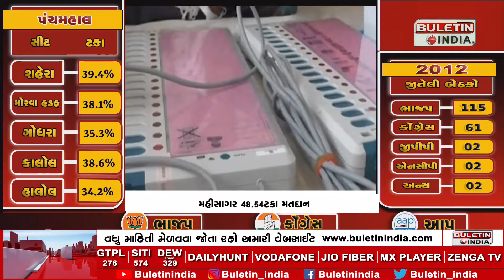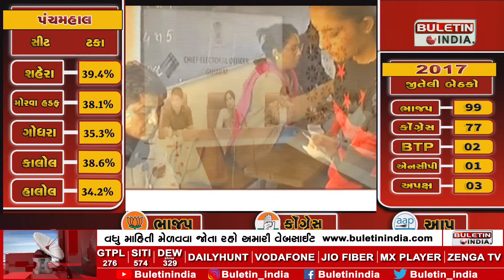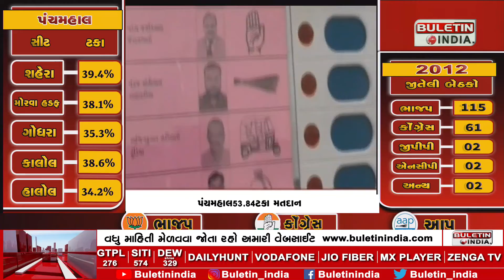Voting will continue till 3 pm | બપોરે 3 વાગ્યા સુધીનુ મતદાન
મધ્ય અને ઉત્તર ગુજરાતમાં સરેરાશ 50.51 ટકા મતદાન
અમદાવાદ 44.67 ટકા મતદાન
આણંદ  53.75 ટકા મતદાન
અરવલ્લી 54.19 ટકા મતદાન
બનાસકાંઠા 55.52 ટકા મતદાન
છોટા ઉદેપુર 54.40 ટકા મતદાન
દાહોદ 46.17 ટકા મતદાન
ગાંધીનગર 52.05 ટકા મતદાન
ખેડા 53.94 ટકા મતદાન
મહેસાણા 51.33 ટકા મતદાન
મહીસાગર 48.54 ટકા મતદાન
પંચમહાલ53.84 ટકા મતદાન
પાટણ 50.97 ટકા મતદાન
સાબરકાંઠા 57.23 ટકા મતદાન
વડોદરા 49.69 ટકા મતદાન